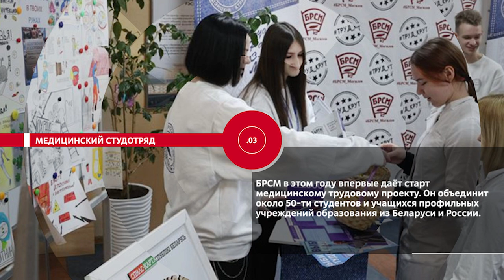НОВОСТИ ЭПИЗОДЫ 11 07 2023